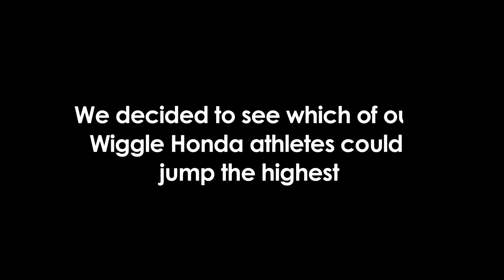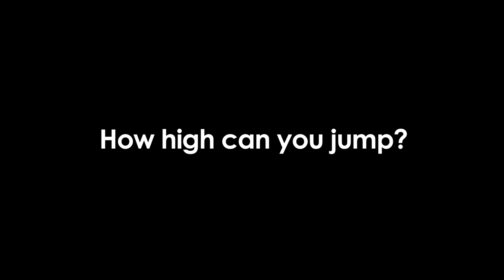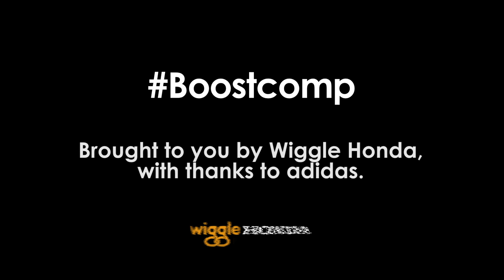Wiggle Honda Boost Comp supported by adidas.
Wiggle Honda athletes test their Boost -- How high can they jump?

How high can you jump?